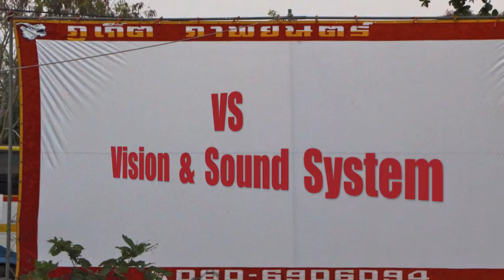บทเรียนแห่งชีวิต สงวน บุญประสิทธิการ HD (39 )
บทเรียนแห่งชีวิต